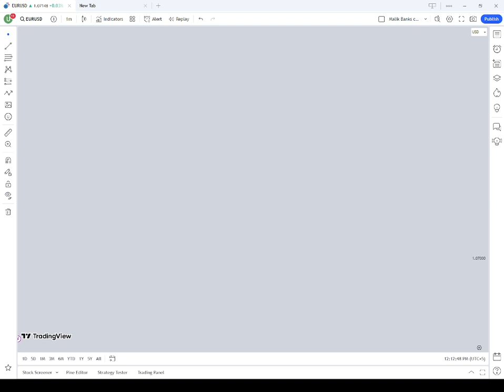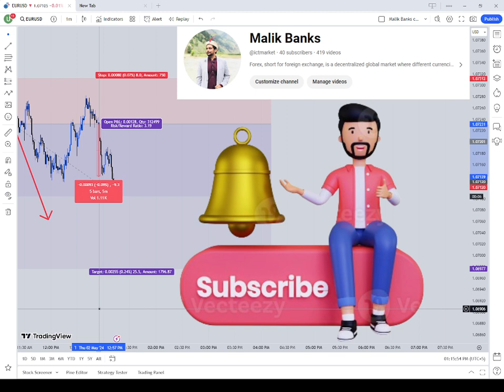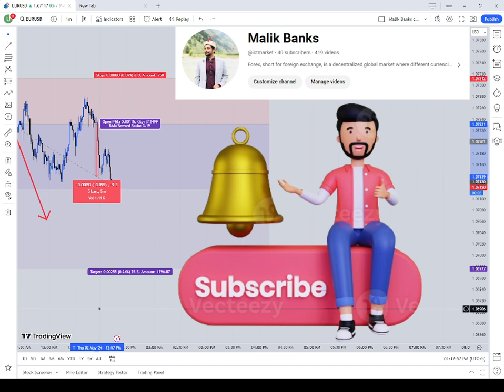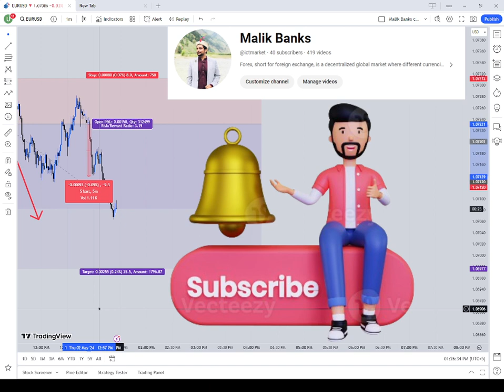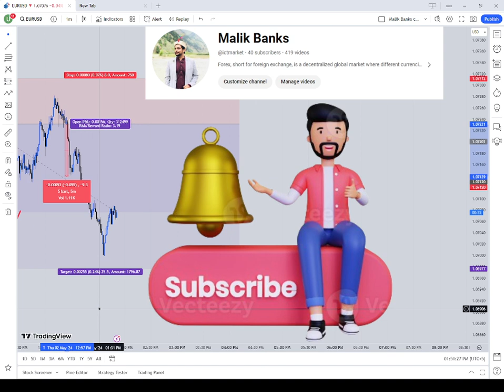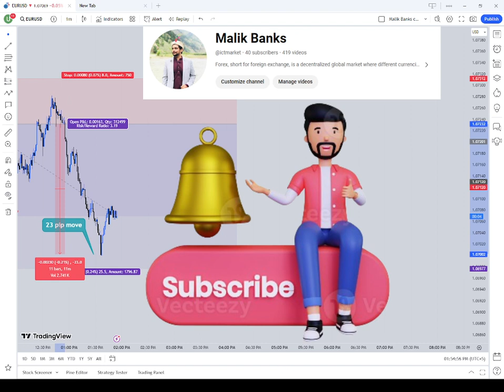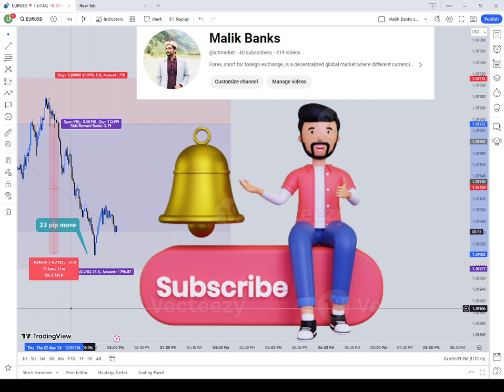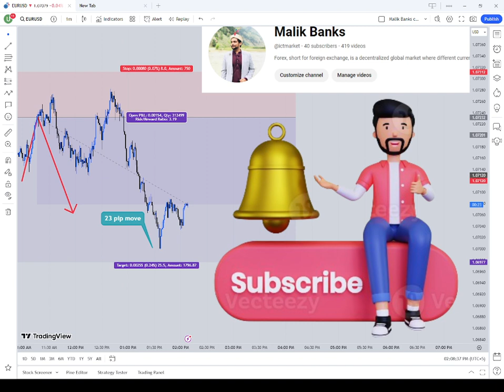Forex Expert Strategies Exposed! with a sneak peek of trading tools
Version 1: In this captivating YouTube video, we delve into the world of Forex trading and reveal expert strategies that are sure to enhance your trading skills. Join us as we expose the secrets behind successful Forex trading and provide you with valuable insights to navigate the market with confidence. Additionally, we offer a sneak peek of cutting-edge trading tools that can revolutionize your trading experience. Don't miss out on this opportunity to gain valuable knowledge and take your Forex trading to the next level!

Version 2: Unlock the secrets of Forex trading with our enlightening YouTube video! We bring you expert strategies that have been proven to yield impressive results in the Forex market. Discover the techniques used by seasoned traders to maximize profits and minimize risks. As a bonus, we provide a sneak peek of powerful trading tools that can give you a competitive edge. Join us on this journey of unraveling the mysteries of Forex trading and equip yourself with the knowledge and tools necessary for success.

Version 3: Are you ready to take your Forex trading skills to new heights? Look no further! Our YouTube video is packed with expert strategies that will empower you to make informed trading decisions. We unveil the strategies employed by Forex experts, giving you a glimpse into their world of success. Moreover, we offer an exclusive sneak peek of advanced trading tools that can amplify your trading performance. Don't miss this opportunity to gain valuable insights and equip yourself with the tools of the trade.

Version 4: Join us on an exciting journey into the realm of Forex trading in our captivating YouTube video! We expose the expert strategies that have propelled traders to great heights of success. Learn the secrets behind their winning trades and gain a deeper understanding of the Forex market. As an added bonus, we provide a sneak peek of innovative trading tools that can enhance your trading experience. Don't miss out on this opportunity to gain valuable knowledge and stay ahead in the Forex trading game.

Version 5: Discover the insider secrets of Forex trading in our eye-opening YouTube video! We unveil expert strategies that have been carefully crafted to navigate the complexities of the Forex market. Gain a deeper understanding of market trends, risk management, and profitable trading techniques. Additionally, we offer an exclusive